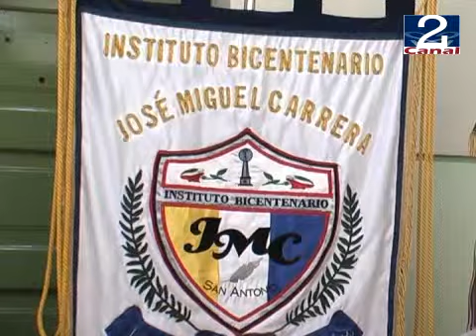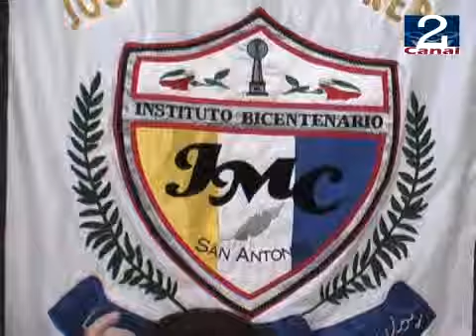22 SEP 2010 CONFIRMACION BICENTENARIO